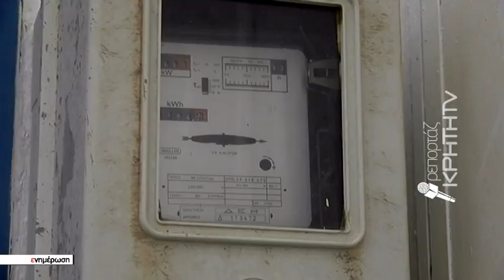«Εμφράγματα» με τους λογαριασμούς ανά χείρας